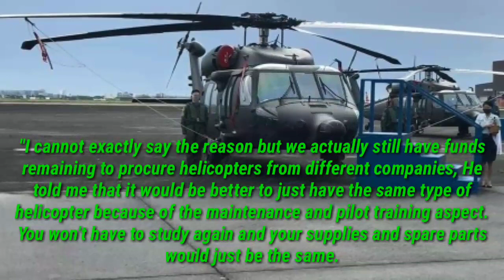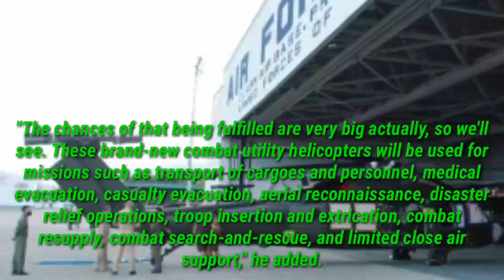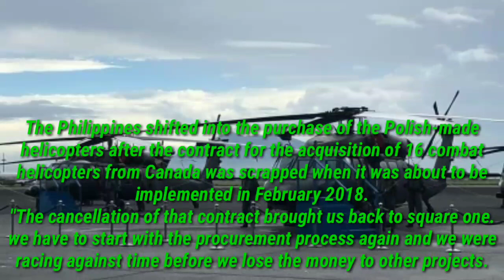DND keen on acquiring more Black Hawk helicopters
The Philippines may acquire another 16 S-70i "Black Hawk" c0mbat utility helicopters for the Philippine Air Force (PAF), Department of National Defense (DND) Secretary Delfin Lorenzana said on Thursday.

Lorenzana said PAF chief, Lt. Gen. Allen Paredes told him that it would be more advantageous for the Air Force to be operating a single specific type of helicopter as it would be easier for them in terms of maintenance and training.